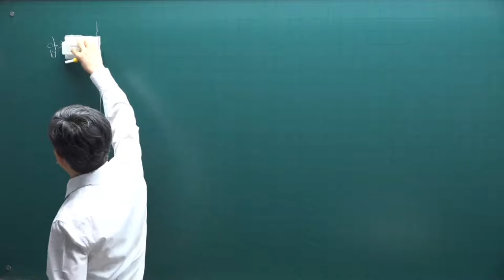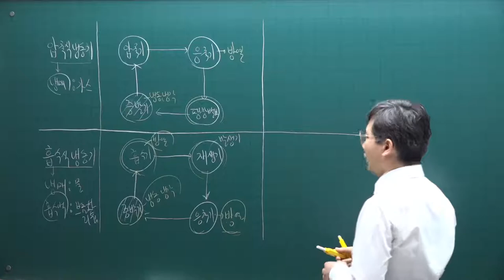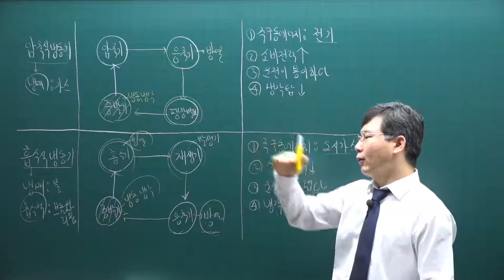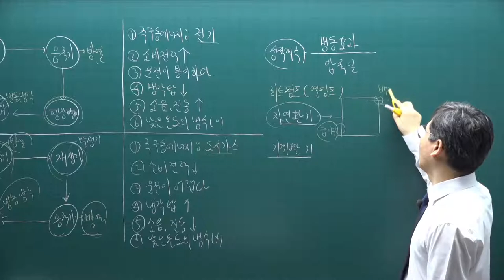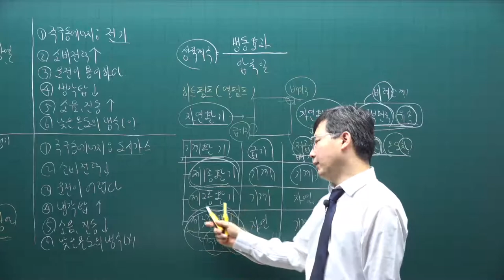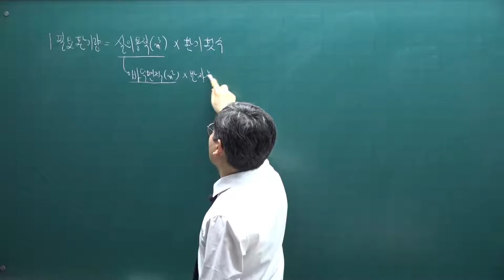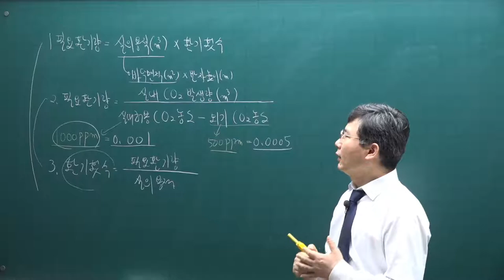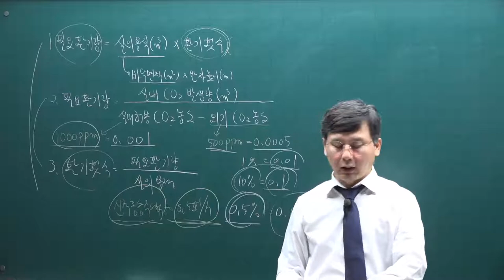[주전무] 2021년 주택관리사 시설개론 기본이론과정 53강